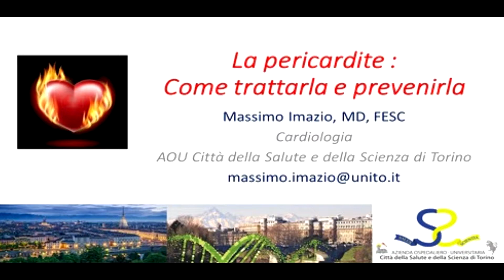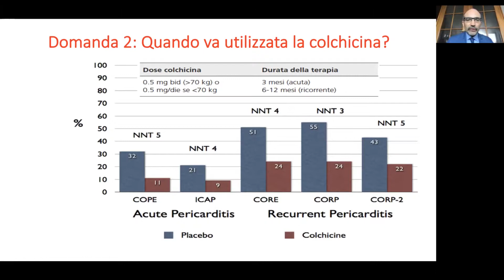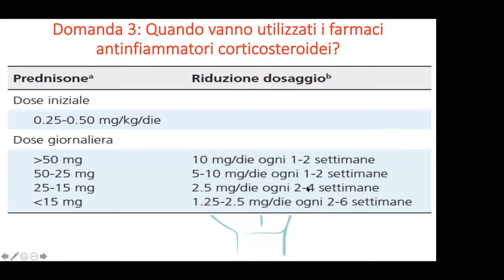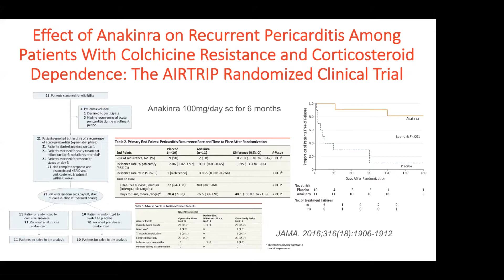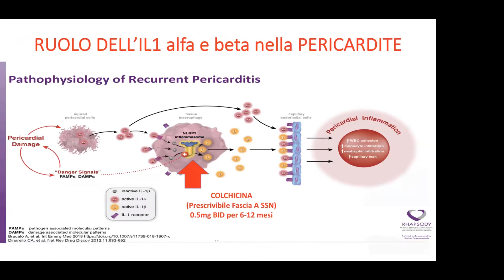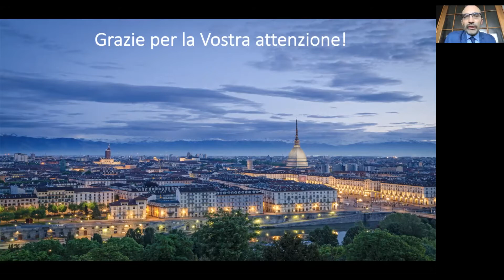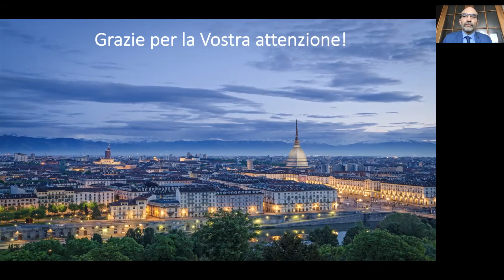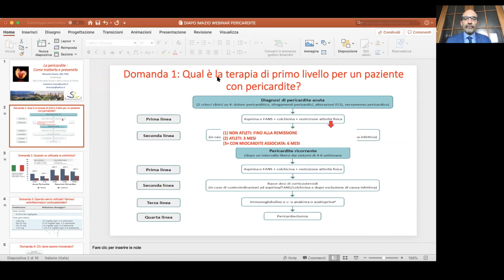La pericardite come trattarla e prevenirla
Dott. IMAZIO